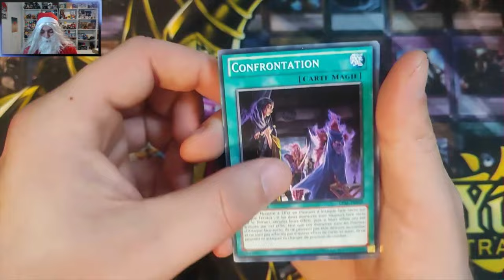Yugi'Noël #11 - La bibliothèque